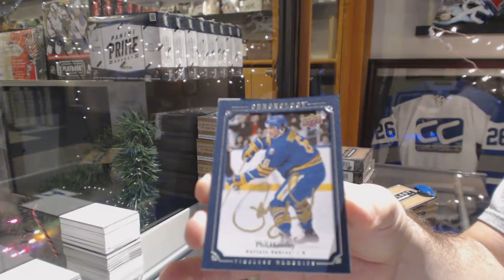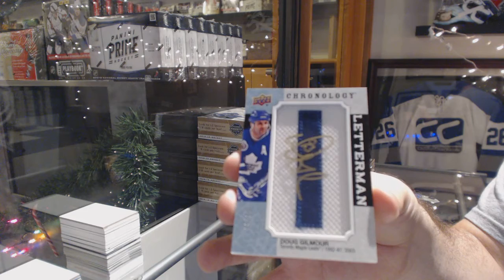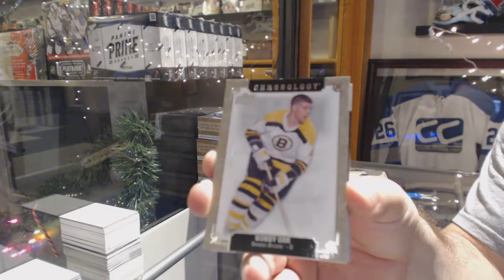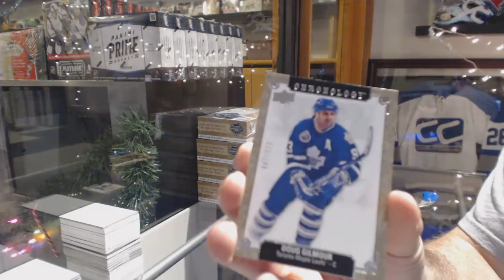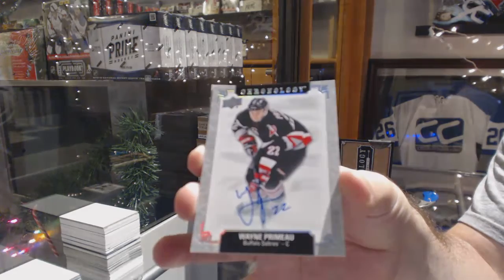Scorpions 18-19 Upper Deck Chronology Hockey 4 Box Break